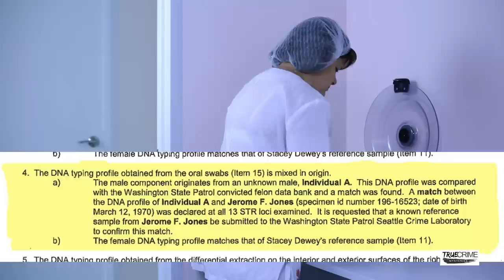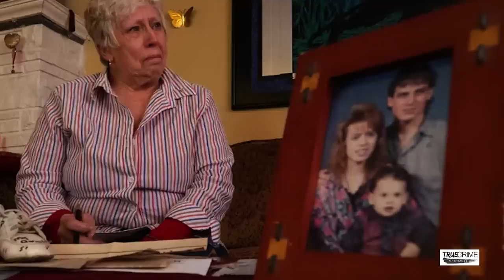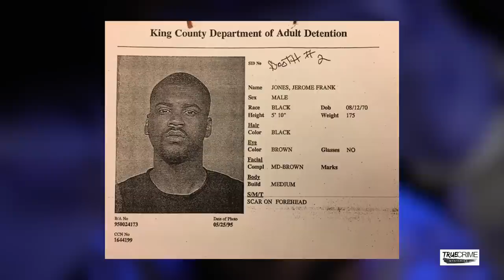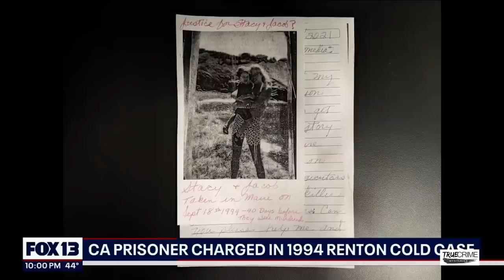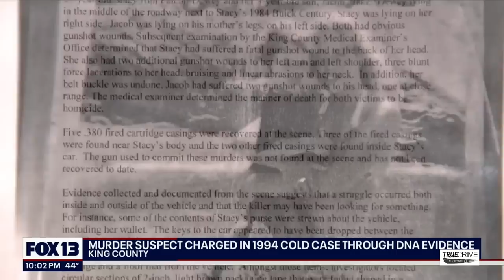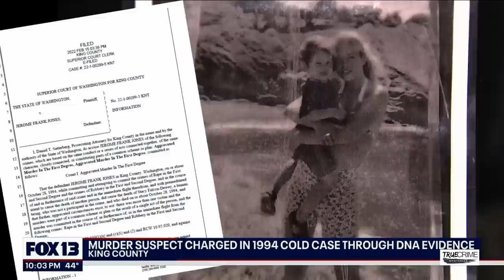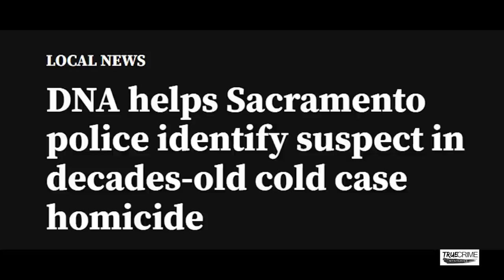The Cold Case Murder of Patricia Barnes Solved After 26 Years | COLD CASE FILES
Today, we are discussing three more cold cases solved with new evidence.

T4L 1X3